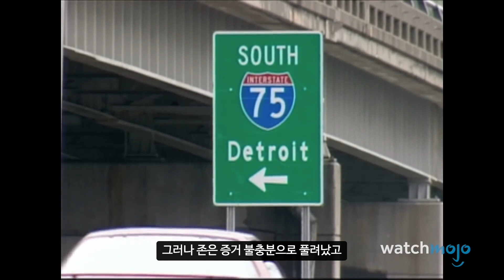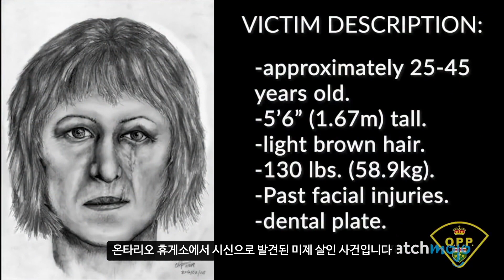소름 끼치는 휴게소 미스터리 사건 TOP 10 | WatchMojo Korea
와치모조에 오신 걸 환영합니다!
오늘은 소름 끼치는 휴게소 미스터리 사건 TOP 10을 모아봤습니다.